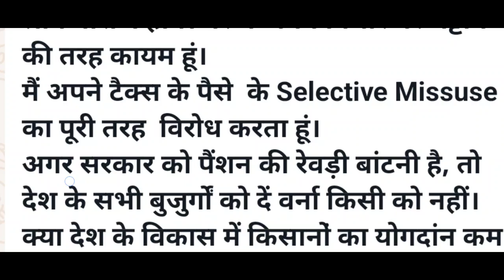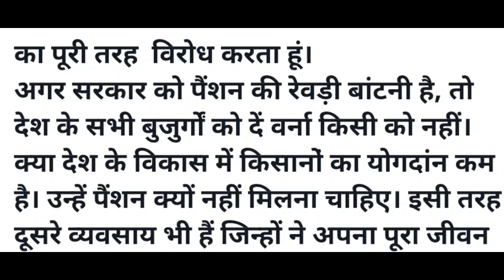सभी के लिए एक समान Pension की व्यवस्था तत्काल लागू किया जाए! अब जनता जागरूक हो चुकी है। Hike in All